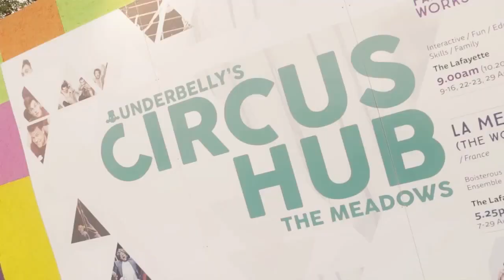Underbelly at Edinburgh Fringe 2016